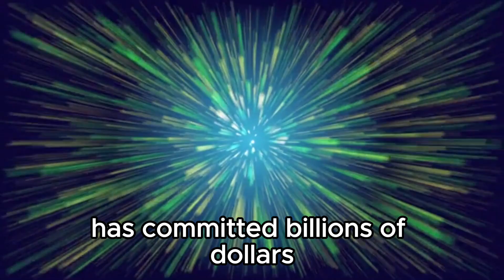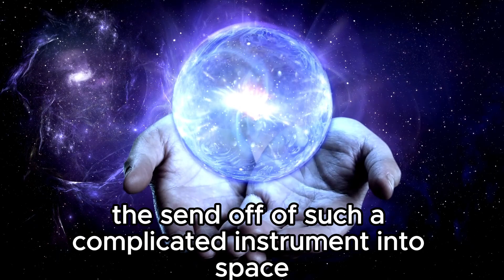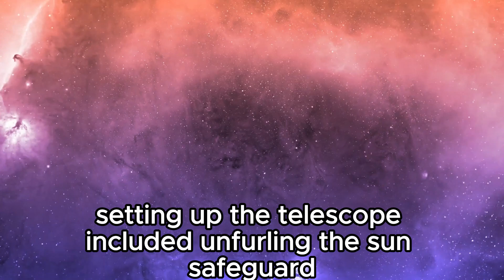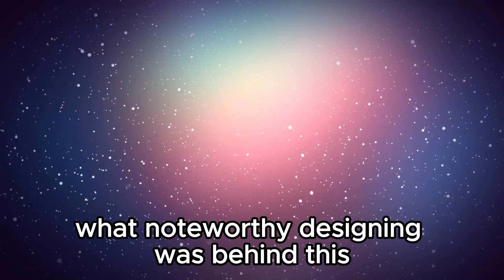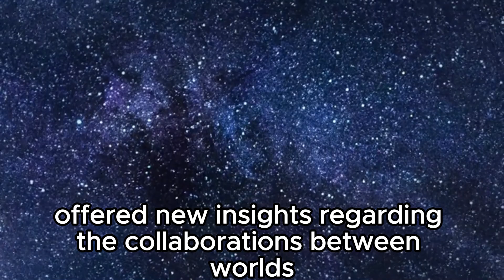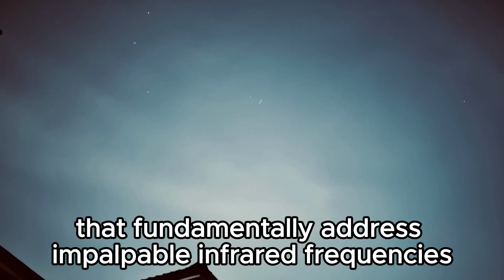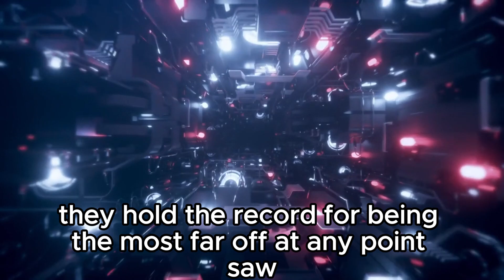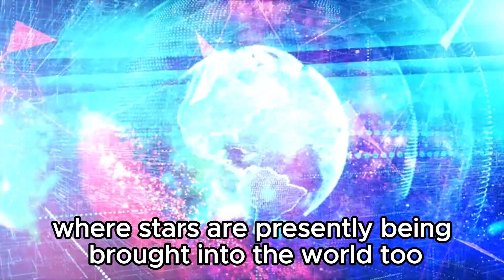"James Webb Telescope Captures Stunning Yet Eerie Image Unprecedented in History!"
🌌 The James Webb Space Telescope (JWST) has redefined our understanding of the cosmos, delving into the deepest realms of space with unprecedented clarity. Within its First Deep Field, JWST presents a captivating glimpse of the galaxy cluster SMACS 0723, brimming with celestial marvels. This image, reaching back to the earliest epochs of the universe, captivates observers with its sheer magnitude.

🔭 Behold the iconic Pillars of Creation, where stellar nurseries sculpt new stars from veils of cosmic material. JWST's meticulous observations breathe vitality into these towering structures, echoing the breathtaking splendor of space.

🚀 Embark on an odyssey through the cosmos as we navigate the awe-inspiring universe captured by the James Webb Space Telescope. Prepare to be astounded by the breathtaking wonders that await! 🌠